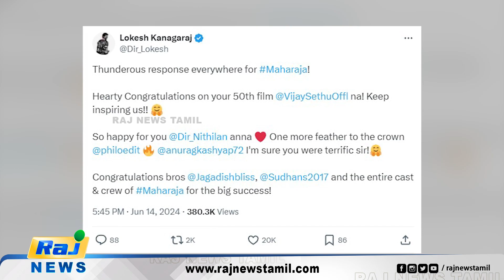அஜித்துக்கு பின் விஜய்சேதுபதி தான்.. வெற்றியை பாராட்டும் லோகேஷ்.. | Vijay Sethupathi | Lokesh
அஜித்துக்கு பின் விஜய்சேதுபதி தான்.. வெற்றியை பாராட்டும் லோகேஷ்..